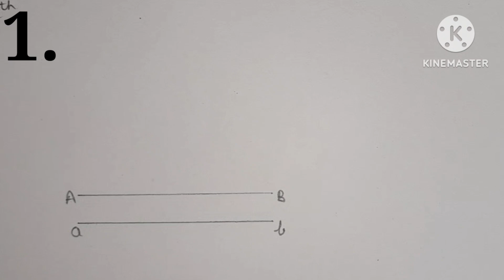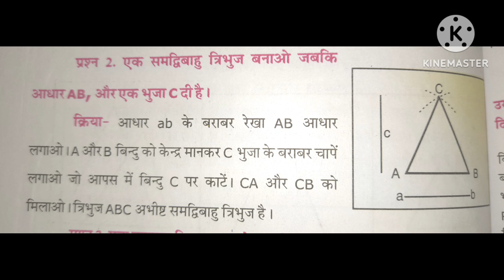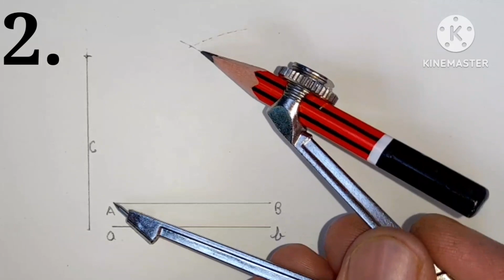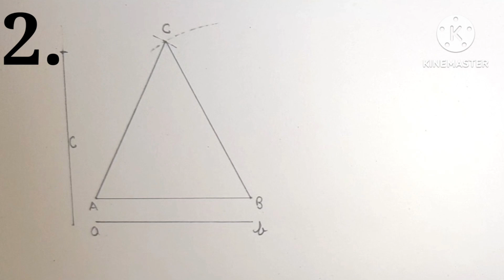7th class angle no. 1, 2 , ncert syllabus angle of 7th class, 7th class geometrical angle no 1,2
7th class angle no. 1, 2  , ncert syllabus  angle of 7th class, 7th class geometrical drawing  angle no 1,2